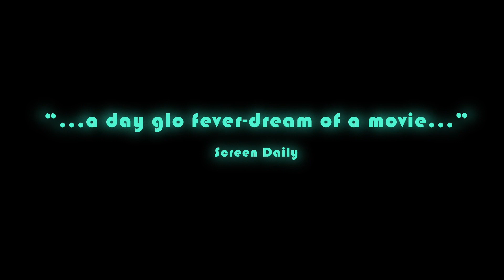Spaceship Trailer (2017) | Breaking Glass Pictures | BGP Indie Movie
A new cyberpunk indie-drama from SXSW award-winning director Alex Taylor. Alexa Davies, Steven Elder, and Lara Peake star in SPACESHIP –  Available on VOD December 12. Spaceship Trailer | Breaking Glass Pictures | BGP Indie Movie

Teenage cyber-goth Lucidia's mother died mysteriously seven years ago in the family swimming pool. Her father, Gabriel, is an archaeologist who can't move on. When Lucidia disappears in an apparent alien abduction, Gabriel is forced to confront her strange outsider friends and meets Tegan, a girl obsessed with unicorns and black holes. Emotional and audacious, the story is told from multiple points of view in an intriguing ride through a constellation of characters who are pulled together by teenage gravity, surrounded by adults who also feel the same irresistible pull as they orbit their own elusive identities, all looking for a universe to call their own.

VOD RELEASE: December 12, 2017

Director: Alex Taylor
Cast:  Alexa Davies, Steven Elder, Tallulah Haddon, Lara Peake, Lucian Charles Collier, Antti Reini, Annabel Allum

ABOUT BREAKING GLASS PICTURES:
Official YouTube channel for BREAKING GLASS PICTURES, the distributor behind B&B, Handsome Devil, Claire in Motion, Jesús, & more.